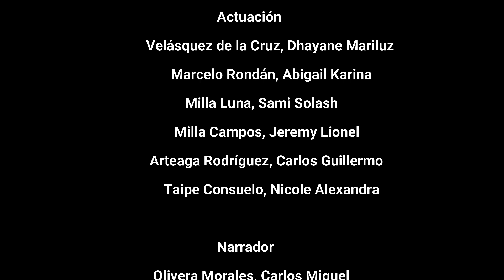SOCIODRAMA SOBRE LA PREVECNIÓN DEL EMBARAZO ADOLESCENTE - RED ANI